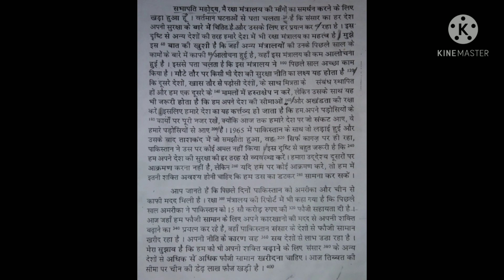80 wpm dictation in Hindi !! Hindi short hand matter for stenographer !!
steno dictation 80 word per minute shorthand for SSC CGL, CRPF, CISF, UPPCL, UPPSS, MPPSS, APS and typing test,